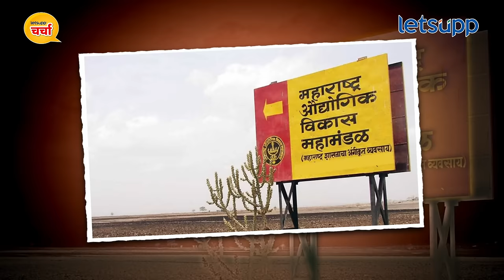Unmesh Patil : उन्मेश पाटलांचं तिकीट कापण्यात महाजन-चव्हाणांचा हात? | LetsUpp Marathi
जळगाव लोकसभा मतदारसंघाचे माजी खासदार उन्मेश पाटील यांनी लेट्सअप चर्चा या कार्यक्रमाला मुलाखत दिली. यावेळी जळगाव लोकसभा मतदारसंघातील निवडणुकीबद्दल उन्मेश पाटील नेमकं काय म्हणाले? पाहा...